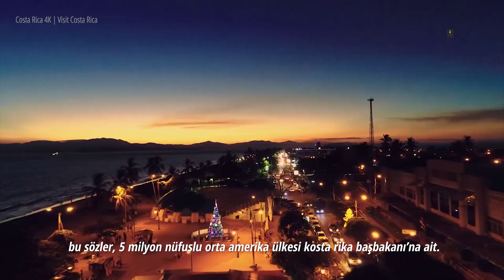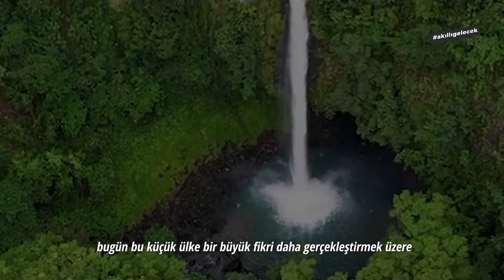Bu küçük ülke büyük fikirlerle tüm dünyaya ilham olmaya hazır!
“Pura Vida: Kosta Rika’nın  gayriresmi mottosu olan ‘pura vida', tasasız, yarına dair hiçbir karamsarlık içermeyen, sahip olduklarından tatminkar, sahip olmadıklarına ihtiyaç hissetmeyen bir yaşamı ima ediyor.

Kosta Rika Dünya'nın ilk karbon nötr ülkesi olmak istiyor. Yani kabaca fosil yakıtlı tüm ulaşım araçlarının ve tek kullanımlık plastiklerin kullanımını 2021 yılında yasaklamayı planlıyor.
Yeraltı zenginlikleri açısından fakir sayılabilecek bu ülke halihazırda bugün tükettiği enerjinin yüzde 99’unu yenilenebilir enerji kaynaklarından elde ediyor.

Akıllı Gelecek -  Daha İyisi Mümkün!